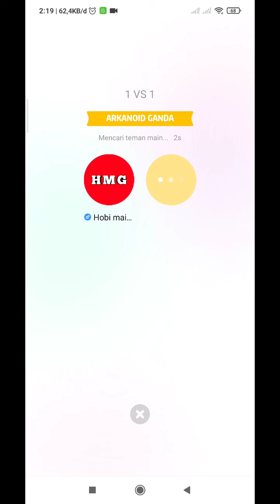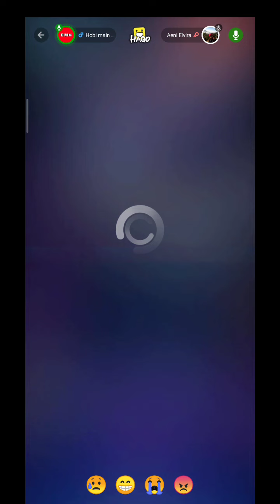Game bola ganda bermain pantulan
code referal : 35001352

atau

Referal : CPA_00RVINP7PY

atau

code : LIMIT_FYAKETP0

atau

code : LIMIT_FYAKETP0

Baca review ini sampai selesai untuk mengetahui lebih lanjut tentang Binance, seperti kelebihan dan kekurangan, cara membuat akun, cara membeli koin kripto, dan informasi lainnya seputar Binance Game bola ganda bermain pantulan